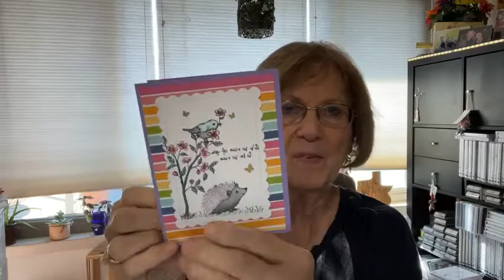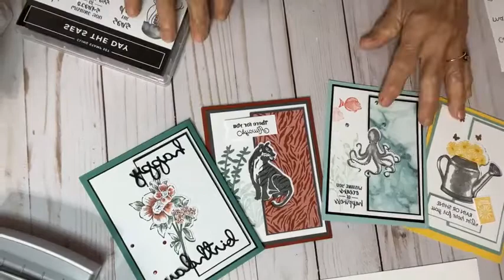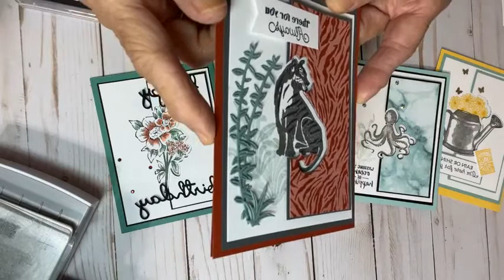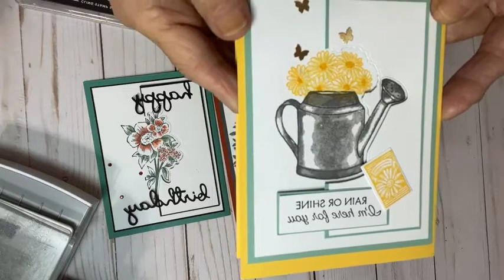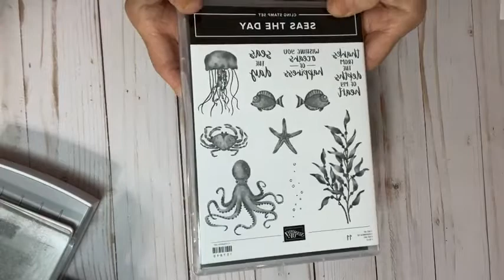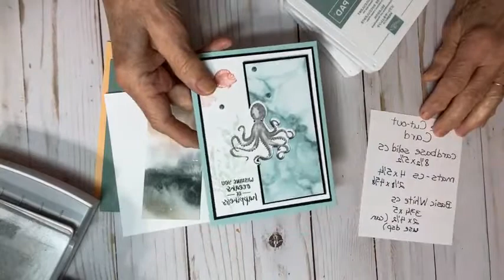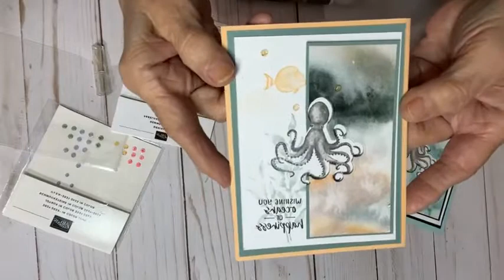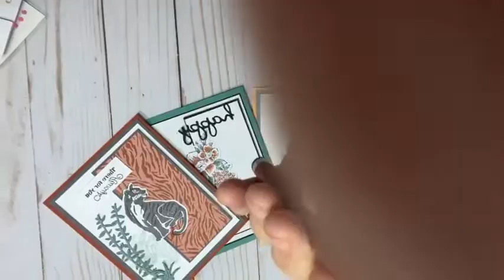Partial diecut card!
You will learn how to use a stamp and the coordinating die to make a unique card.
The measurements you need are:
cardbase  solid cardstock 8 1/2" x 5 1/2 ";
cardstock mats(different than base)  4" x 5 1/4" and 2 1/8" x 4 5/8";
Basic White cardstock  3 3/4" x 5" and 2" x 4 1/2" (this piece can also be Designer Series Paper)